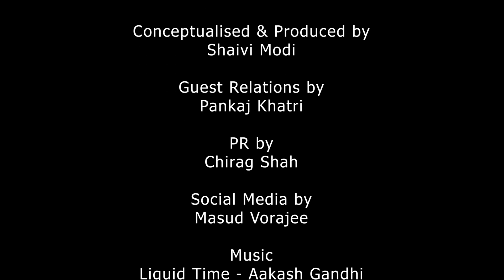Geeta Modi | Rajdeep Barot | Folkstars | Shot With Big Shot - S4E3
A creater of more than 1000 upbeat albums, Rajdeep Barot made his mark in the Gujarati music industry with a bestseller song when he was only 15! His amusing lyrics and frank replies are sure to win your heart. Comment us below on how did you feel about Rajdeep’s journey.
@Rajdeep Baarot

Hosted & Written by Geeta Modi
Conceptualised & Produced by Shaivi Modi
Guest Relations by Pankaj Khatri
PR by Chirag Shah
Social Media by Masud Vorajee
Edited by Mohit Randeria